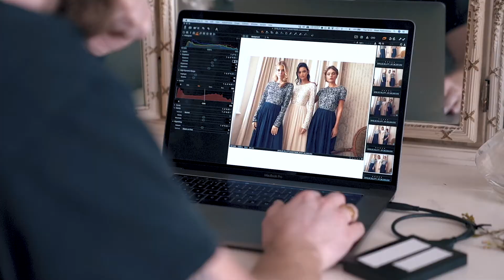JOIN US AS WE GO BEHIND THE SCENES WITH LITTLE MISTRESS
Join us at Visualsoft as we bring your brand to life with videography.

Campaign: Bridesmaid lifestyle shoot

Visualsoft Ltd
Visualsoft House, Prince's Wharf, Stockton-on-Tees TS17 6QY

Find us everywhere @visualsoft !
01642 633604